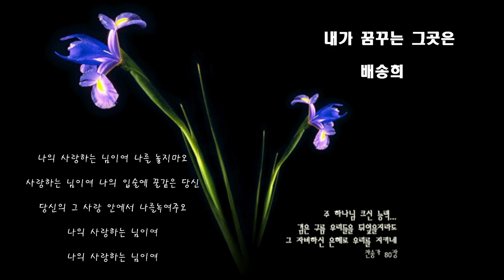CCM 내가 꿈꾸는 그곳은 ㅣ 배송희 1집 ㅣ 가사제공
성령님의 인도하심으로 여러분의 삶이 은혜의 항해가 되기를 기도합니다. 내가 꿈꾸는 그곳은 ㅣ 배송희 1집  ㅣ ccm
마산의료원 원목으로 섬기고 있는  도선화 강도사입니다~